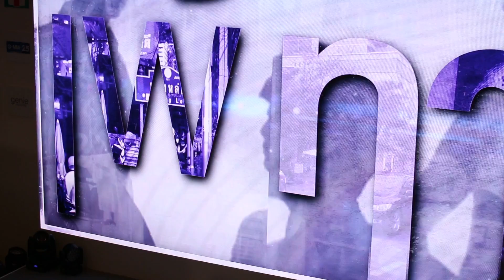งานแถลงข่าวเปิดตัว Bangkok รัก Stories ช่วงโชว์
งานแถลงข่าว Bangkok รัก Stories